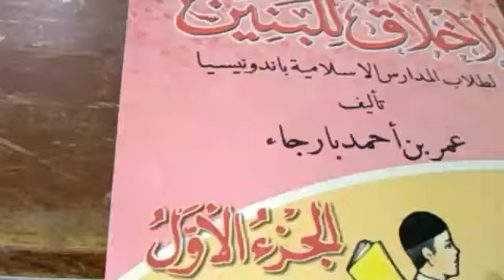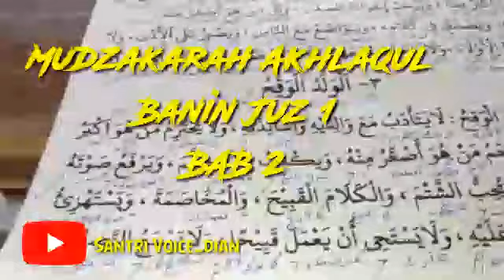Ngaderes Kitab Akhlakul Banen Juz 1 Bab 3 hal 5" Ciri Budak anu teu boga kaera".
Chek utk lengkapnya :

ari ciri budak anu teu boga tatakrama nyaeta manehna teu boga adab tatakrama anu alus ka Indung bapakna, ka guruna, teu ngahurmat kasaluhureun jng teu nyaah ka sahandapeun naudzubillah kudu d jauhan ku urang sadayana"

Orang beradab sudah pasti berilmu akan tetapi orang berilmu belum tentu beradab, maka pelajarilah terlebih dahulu adab.